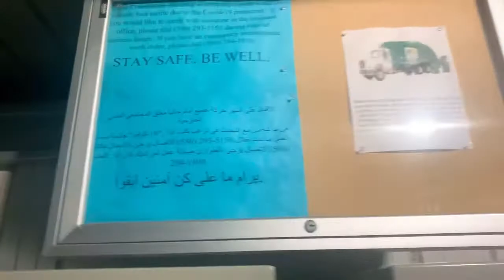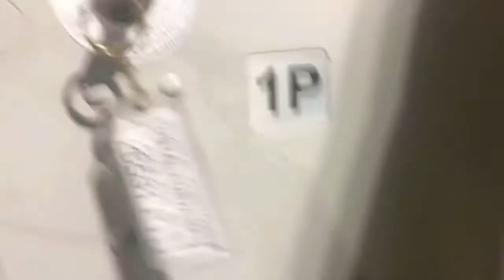climbing on the roof of a pizza place 1000 subscriber special